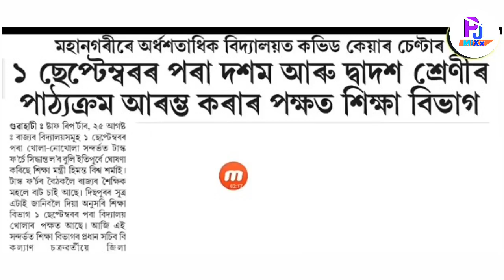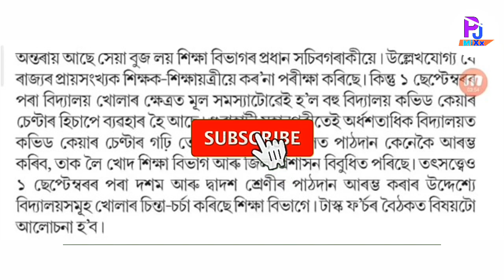Parliament of Education Declaration Assam School College Opening Fixed Date //Assam School Opening..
Assam School College Opening date announced by parliament of education in assam.
Assam School College Opening in September 2020